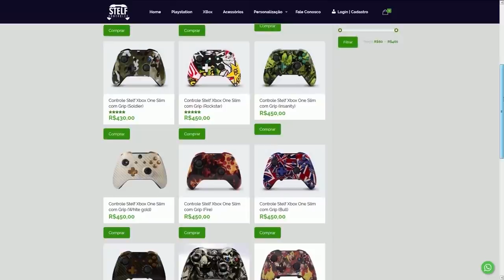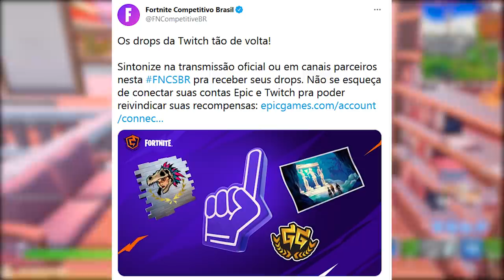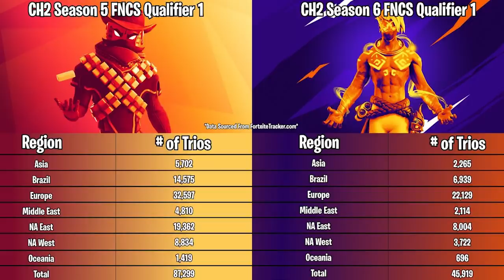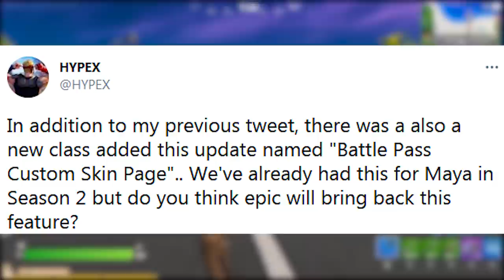FORTNITE - NOVA SKIN CUSTOMIZÁVEL e ITENS GRÁTIS LIBERADOS?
Fala gurizada, nesse vídeo comento novidades do Fortnite Battle Royale, skin customizável, itens grátis Fncs liberados, desafios semana 8 e mais. Espero que gostem :)